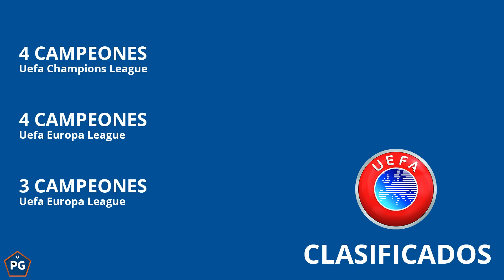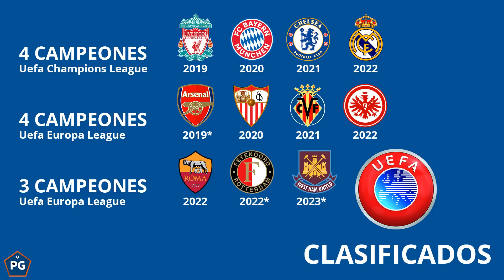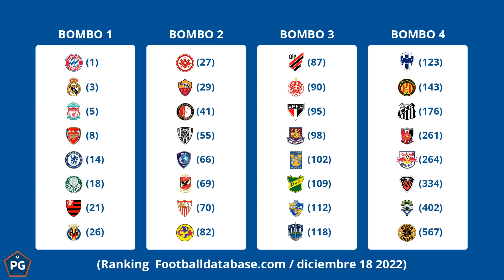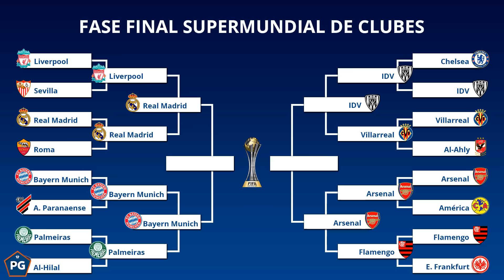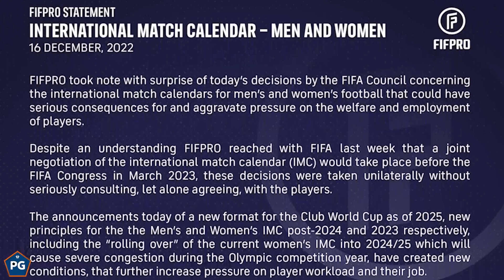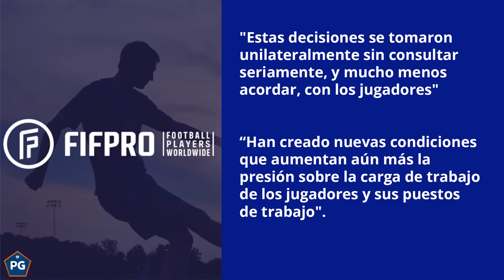MUNDIAL de CLUBES FIFA 2025 ¿CÓMO SERÁ? (LO SIMULAMOS) ¿QUIÉNES lo JUGARÍAN? ¿Lo VAN a DEMANDAR?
Gianni Infantino aprovechó el mundial de Qatar 2022 para comunicar los ambiciosos planes de la FIFA frente al futuro Super Mundial de clubes 2025, que ya no será de 24 equipos sino ahora incluirá a 32 ¿Cómo será este nuevo torneo? ¿Dónde podría realizarse? y ¿qué problemas puede encontrar en el camino? Lo analizamos proyectando y simulando cómo podría darse esta mega competencia que todavía no convence a muchos.